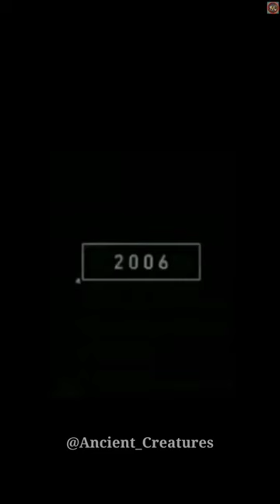2023 Dugong and 5000 Bce Dugong || Ancient Creatures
2023 Dugong and 5000 Bce Dugong || Ancient Creatures dugong animals animalshorts animalsvideo animal 5000bce video #2023